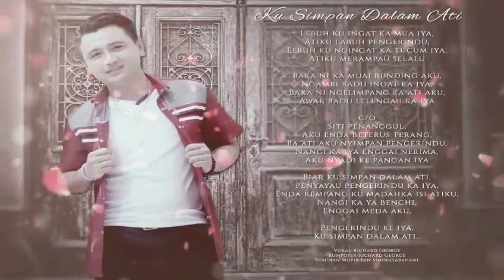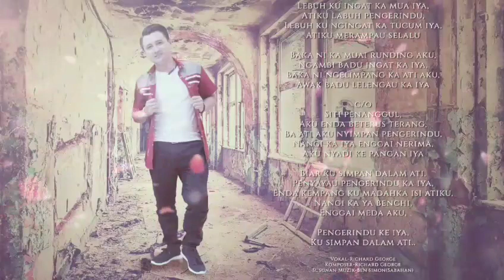Richard George - Ku Simpan Dalam Ati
Ku Simpan Dalam Ati
Vokal-Richard George
Komposer-Richard George
Susunan Muzik-Ben Simon(Sabahan)

Terima kasih ke sukung kita semua..
Lagu tu deka dikeluar ka ba Album Solo aku ti deka datai..Ngarap ke semua bejalai enggau mujur..🙏